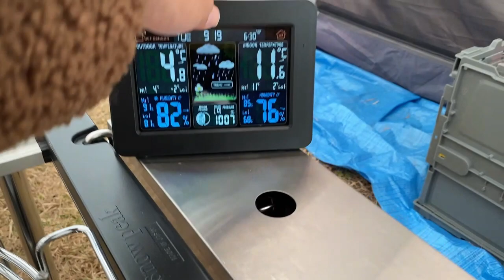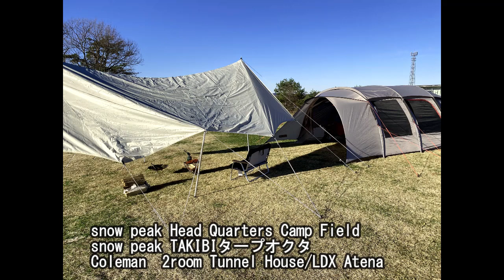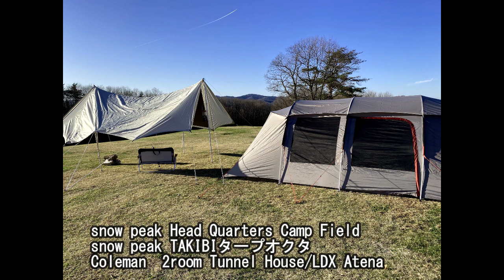キャンプ雨撤収 SNOW PEAK 本社でキャンプ場で12月に1泊。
12月中旬の冬キャンプ。
撤収しようと思ったら、まさかの雨。
すぐにやむと思いレーダーとにらめっこしてみましたが・・・。

スノーピークHQ Camp Fieldで12月のキャンプ。
コールマン　トンネル2ルームLDX　アテナとスノーピークTAKIBIタープオクタを設営。

部屋キャンパー「ミノクリさん」が
キャンプ動画を中心にYouTubeをお届けします。

キャンプネタ、スノーピークネタなど
これからいろいろ投稿していこうと思いますので